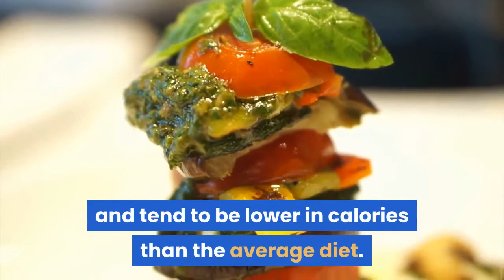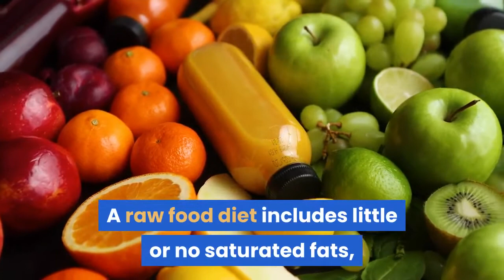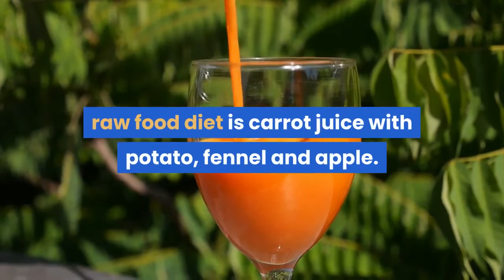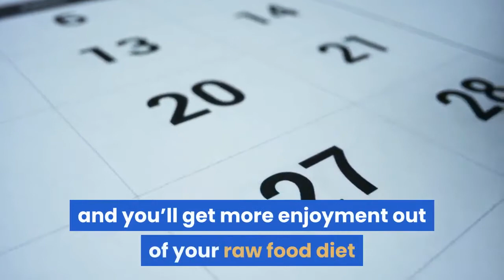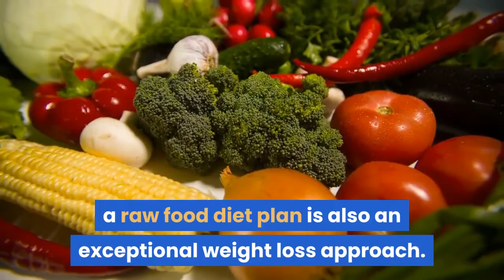Health Benefits of a Raw Food Diet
This video will go over the health benefits of having a raw food diet.

The Important Reasons Why You Need To Be Using Coconut Oil